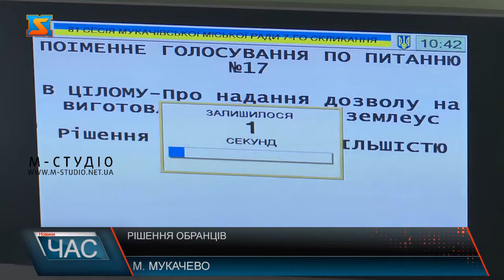Рішення обранців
Сьогодні відбулась чергова сесія мукачівської міської ради. Депутати зокрема розглядати бюджетні питання, будівництва сміттєпереробного заводу, роботи садочків. Також вирішили присвоїти звання почесного громадянина одному з місцевих жителів.
Чергова сесія міської ради розпочалася із урочистої та значущої події – присвоєння статусу почесного громадянина Мукачева Берталону Берталоновичу Товту, відомому місцевому сажотрусу.На порядку деному 23 питання. Серед них і питання про уповноваження виконавчого комітету Мукчаівської міської ради на проведення конкурсів на зайняття посад керівників закладів охорони здоров’я, що розташовані на території Мукачівської міської ОТГ.Також депутати проголосували за внесення змін бюджету Мукачівської міської об’єднаної територіальної громади на 2020 рік.Також обранці одноголосно проголосували за передачу майна з балансу Мукачівського міського комунального підприємства «Мукачівводоканал» на баланс Комунального підприємства «Міськводоканал» Мукачівської міської ради.Депутати розглянули і питання будівництва по вул. Крилова Івана в місті Мукачево сміттєспалювального заводу. Точніше проголосували за надання дозволу на розроблення детального плану території .Наприкінці сесії депутати вирішили звернутися до голови Закарпатської ОДА з питанням щодо відкриття садочків.